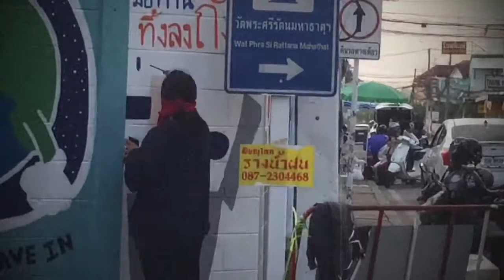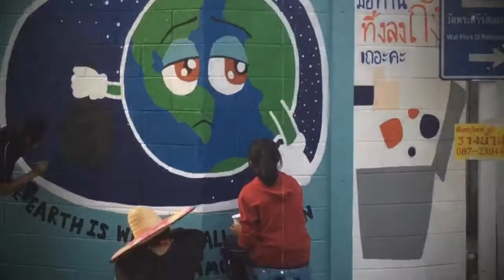โรงเรียนเฉลิมขวัญสตรี รณรงค์งดใช้ถุงลดโลกร้อน